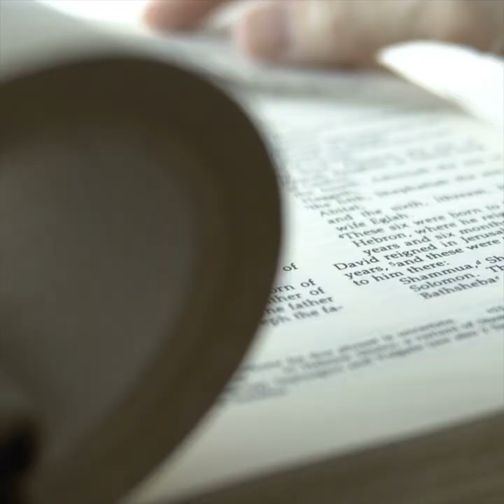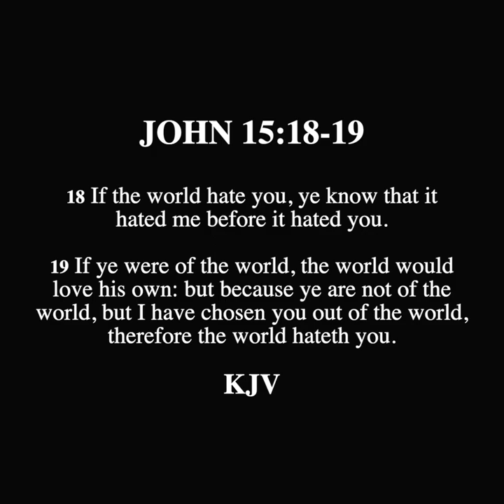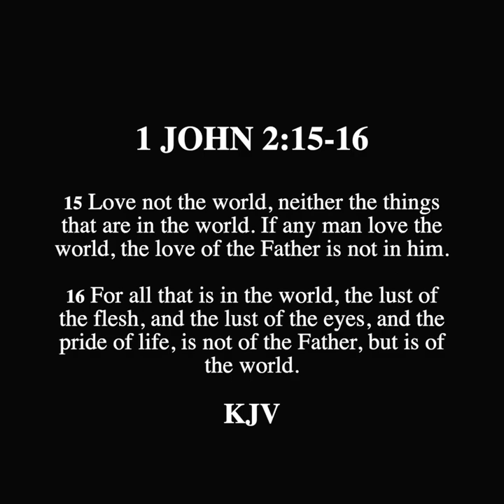SCROLL - The World Loves Sin But Hates Christ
Response to Sin is devoted to providing answers to those who are all who have fallen short of the glory of God and who are looking for rational and biblical answers from a Christian perspective. The content provided will demonstrate the non-biblical support of Sin and calling those who seek truth and repentance for salvation in Christ the Lord.